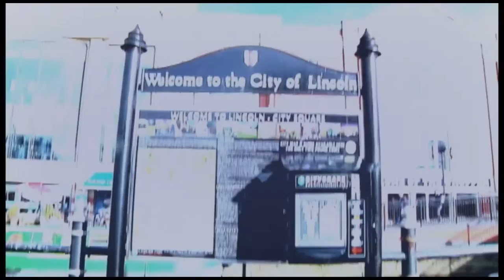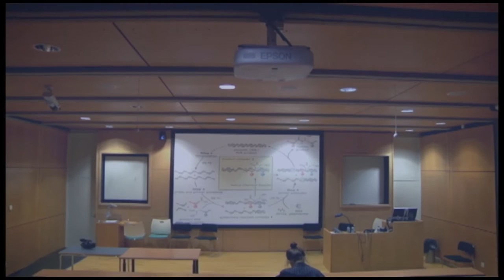Lincoln-CSSA fresher trailer